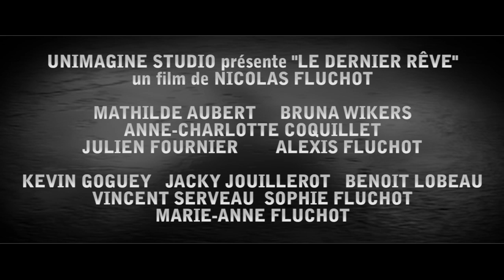BANDE ANNONCE - Le dernier Rêve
Sortie prévu en janvier 2012.

Réalisé par Nicolas Fluchot (17 ans).
Avec : Mathilde Aubert, Bruna Wickers, Alexis Fluchot, Anne-Charlotte Coquillet, Julien Fournier.